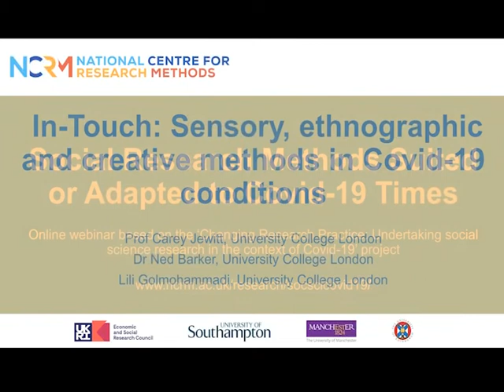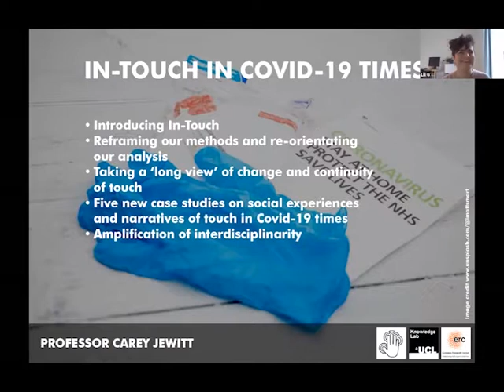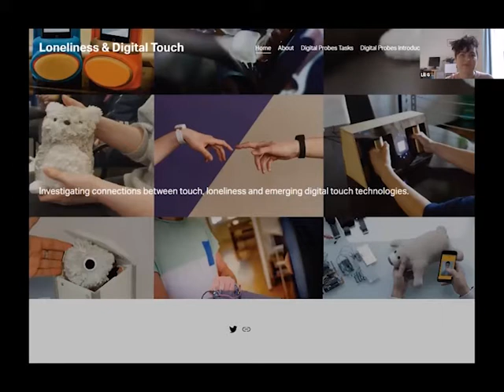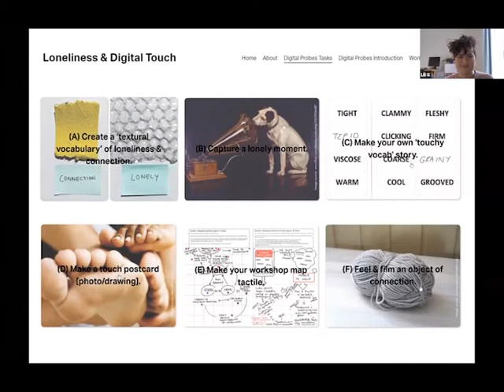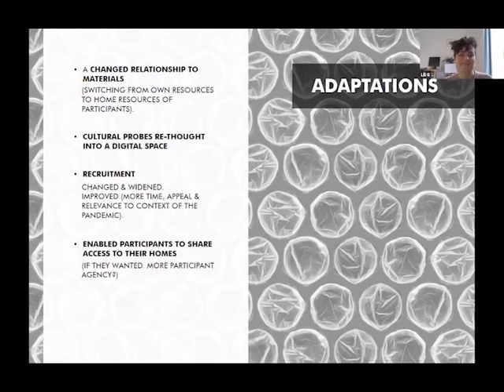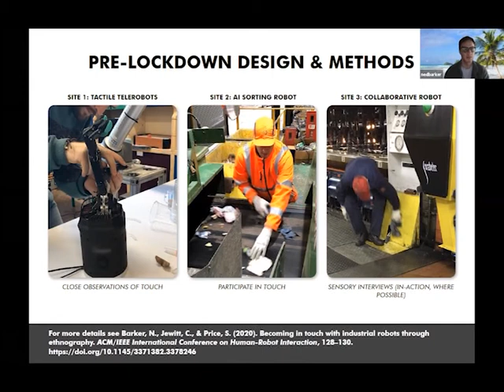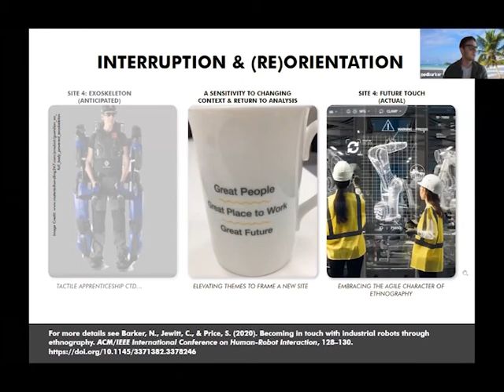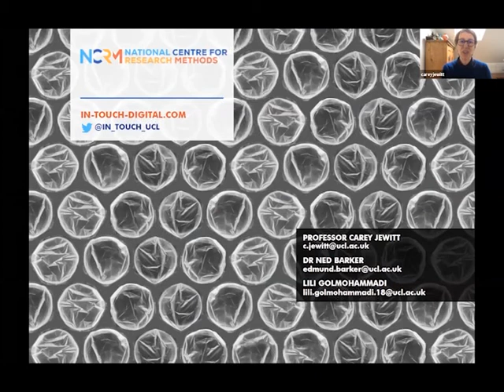Sensory, ethnographic and creative methods in Covid-19 contiditons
This presentation is part of an NCRM webinar on Methods adapted or suited to research in the pandemic, 28 January 2021, Online
Presenters: Prof Carey Jewitt, University College London, Dr Ned Barker, University College London and Lili Golmohammadi, University College London
The webinar was based on the NCRM project Changing Research Practice: Undertaking social science research in the context of Covid-19